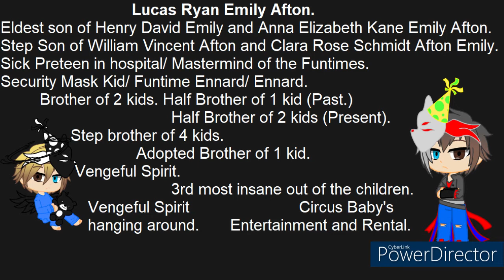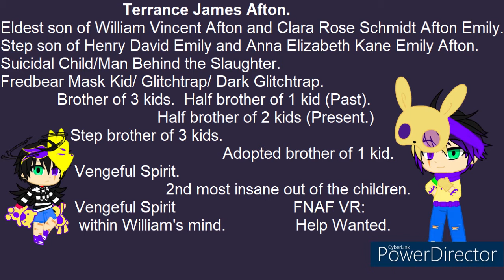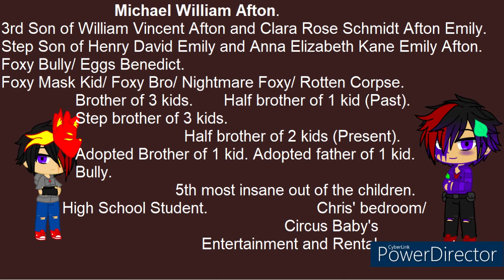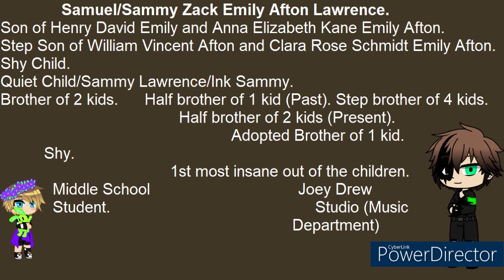Introducing my New AU Aftons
Here's just my Aftons/Emilys characters that I mainly use.

Characters within:
William Vincent Afton.
Anna Elizabeth Kane Emily Afton.
Lucas Ryan Emily Afton.
Terrance James Afton.
Rhys Jeremy Afton.
Michael William Afton.
Elizabeth Mary Afton.
Charlotte/Charlie Abby Emily Afton.
Samuel/Sammy Zack Emily Afton Lawrence.
Christopher/Chris Evan Afton.
Terrance Jr Vincent Evan Afton.
Gregory Smith Afton.
Aingeal Willow Afton.